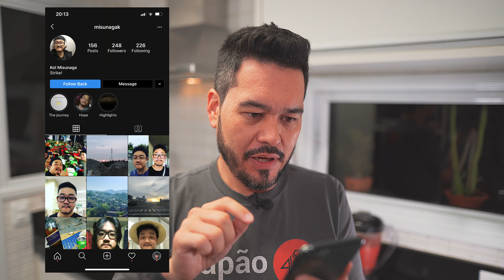Vaca atolada de 30H no Sous Vide! | Só Vide #260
Como fazer vaca atolada no sous vide!!!
Confere aeh! ;)